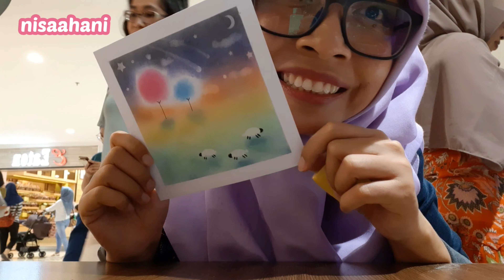Cara Membuat Soft Pastel Art | Faber Castell Boutique | nisaahani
Ada teknik baru dalam menggambar yang saya baru tau, yaitu Soft Pastel Art. Dengan menggunakan Soft Pastel Art Starter Kit dari Faber Castell, saya mencoba menggambar pemandangan dengan teknik ini. Dan ternyata seru loh.

This videos are about my hobbies, interest, activity, and another story. 😉